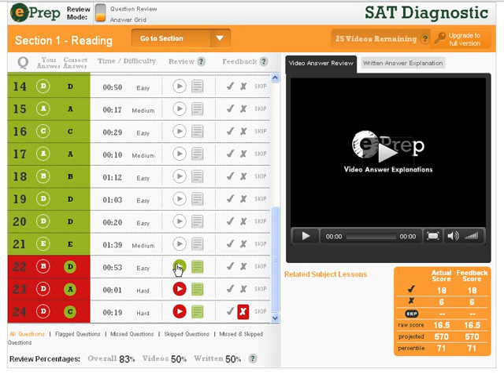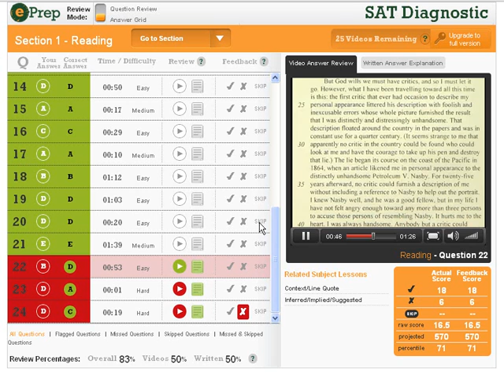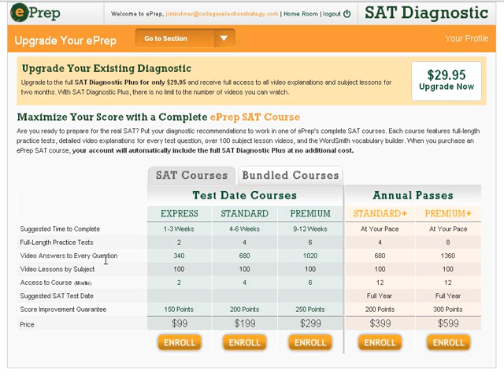SAT Online Prep | Free Practice Tests | ePrep